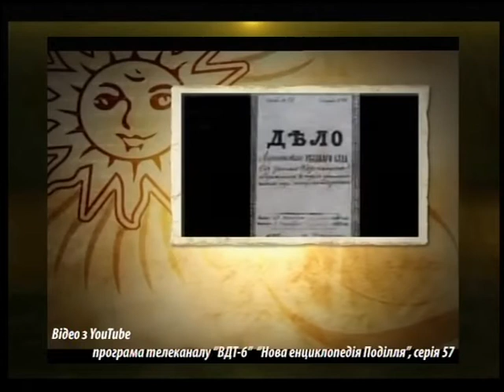(10.03.17 ) Під абажуром - "Як із злочинця Карманюка зробили героя"